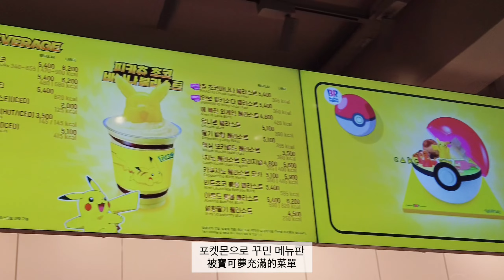reviewlog #8🍦잡아라! 포켓몬 배스킨라빈스 한정판 스티커 있음 || 就是你了 寶可夢 冰淇淋 || 국제커플 대만 한국 台韓情侶 台灣 韓國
안녕하세요. 한국대만 국제커플 이한대왕입니다. 저희의 소소한 일상을 담은 영상을 만들었어요.

film by iPhone 13 pro dji pocket 2